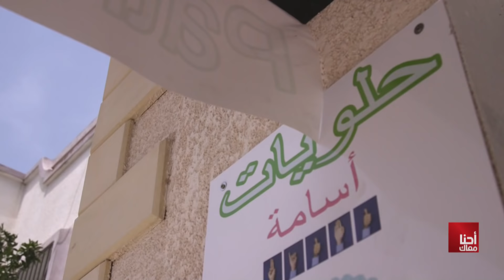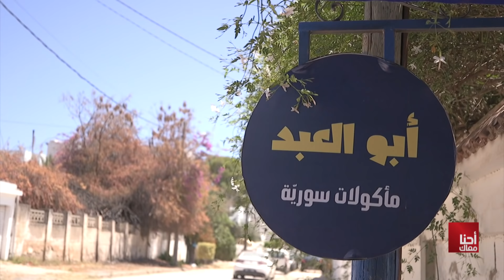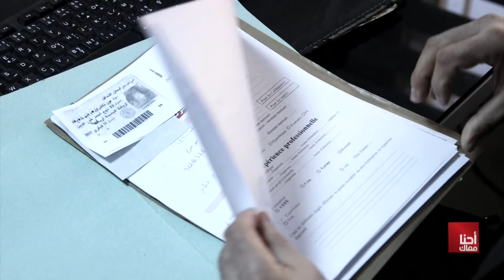Ahna Maak S01 Ep28 26 06 2021 P01